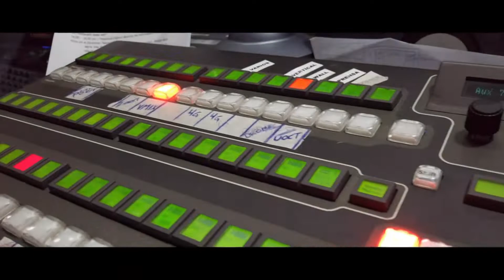Mensaje Directo - Consejeros Brenda Vigueras y Francisco Reyes analizan los desafíos del CORE Biobío